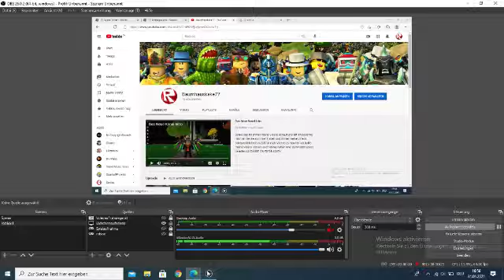Kanal Info 😨😨😥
die OBS app die ich hab funktonirt bei mir nicht wie geplant deshalp werde ich in den neschsten tage nix hochladen ich hofe das ich nechstes wochende wider alles funktsonirt (Likt und Abonniert)